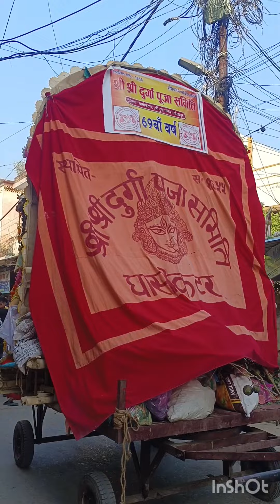Gorakhpur Murti Visharjan (2023) Durga Pooja